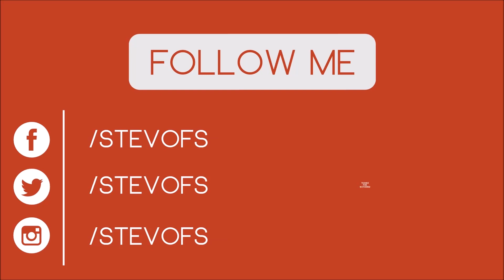Motorcycle Close calls Cars, Cops, & Animals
Hello and welcome friends. In today's MotoVlog. We take a look at my close calls on a motorcycle. Close calls with cops, animals, & other cars on the road.
New website StevoFS.com
Find me @

Be Free & Ride!

Title: Something Real (feat. Danyka Nadeau) by Rameses B